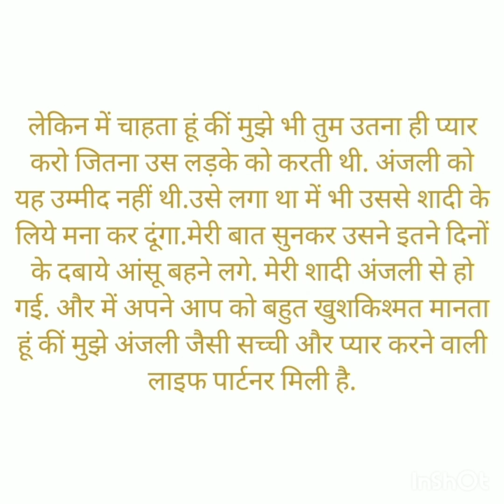शादी की शुरुवात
हार्ट टचिंग स्टोरी भावनात्मक कहानी इमोशनल कहानी दिल छू लेने वाली कहानी हिंदी कहानी हिंदी रिटेन स्टोरी स्टोरी टेलिंग इन हिंदी